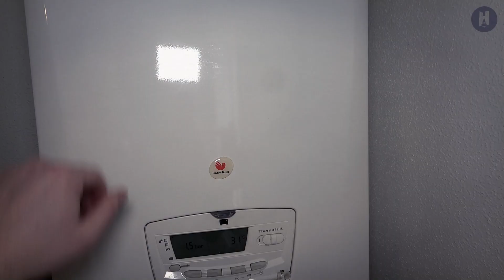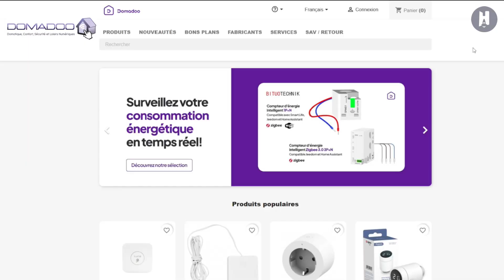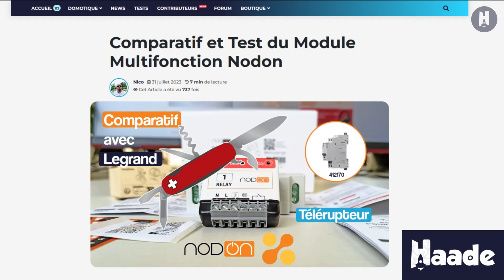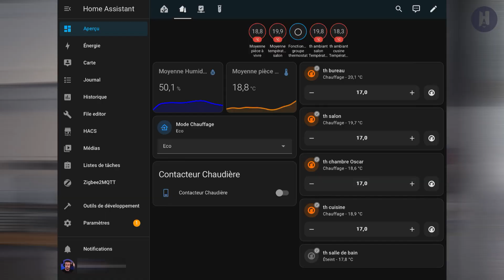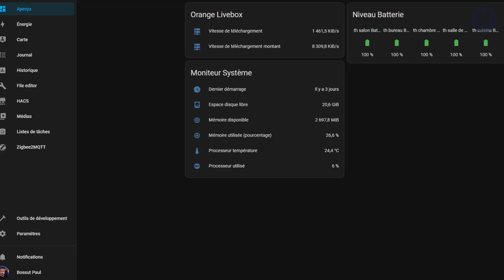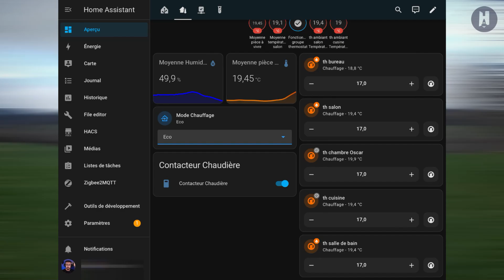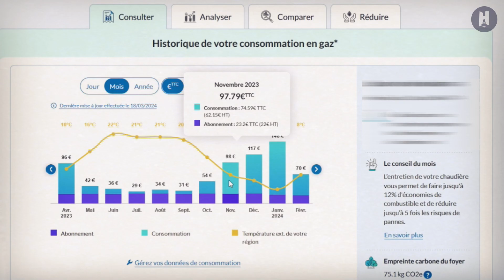Domotique et économie de chauffage. On a testé, ça marche !!!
Dans cette vidéo nous allons tenter de vous expliquer dans les grandes lignes comment faire pour réduire de manière significative votre facture de chauffage grâce à la domotique. Le tout sans changer votre système de chauffage actuel, pour un investissement raisonnable et surtout sans perdre en confort. Nous avons bien évidement testé le système et nous nous basons sur les relevés réels de mon fournisseur d’énergie pour les conclusions. Avant toute modification de votre système parlez en avec un professionnel.

Liens vers les produits utilisés:
*DOMADOO:*
- Box Home assistant Green à *99,99€*
- Clé zigbee Skyconnect à *39,99€*
- Robinet thermostatique Sonoff Zigbee TRV à *32,99€*
- Module nodon multi fonction contact sec SIN-4-1-20 à *39,99€*
_ou_
- Module nodon contact sec SIN-4-1-21 à *49,99€*
*ITEAD:*
- Robinet thermostatique Sonoff Zigbee TRV à *26,9$* 🔔 10% de remises supplémentaires à partir de 3 modules + 10% de remises supplémentaires avec le code *HAADESONOFF* ce qui est fort intéressant

*Nos partenaires commerciaux:*

Liens vers les articles détaillés :

1. Test Box HomeAssitant green et la clé Skyconnect

2. Test Module multifonction Nodon SIN-4-1-20

3. Comparatif robinet thermostatique Zigbee ( avec Sonoff TRV )

4. Test Capteur de température externe Sonoff SNZB-02P